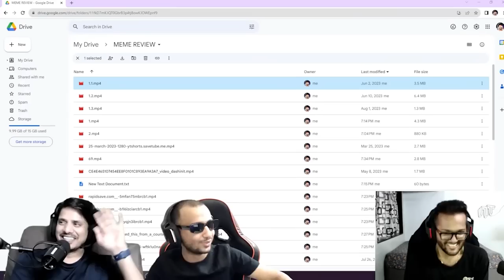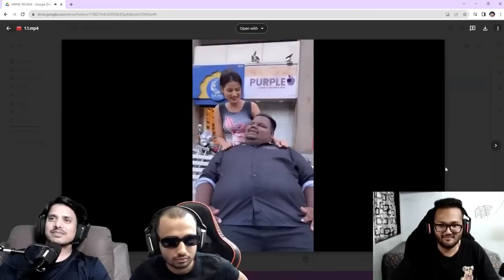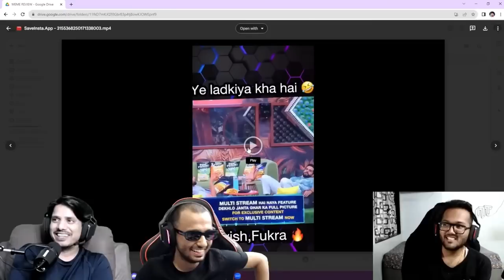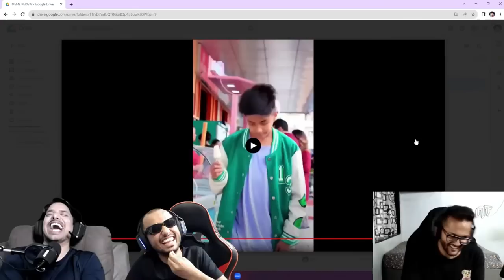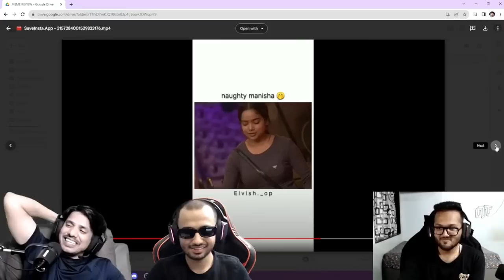BIG BOSS WINNER REVEALED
Elvish Yadav Vs Fukra Insaan In Big Boss Finals
Whom do you support?

Edit: Michael Ancrath
Thumbnail: Warlord

Special Thanks To:
Elvish Yadav
Fukra Insaan
Salmon bhai
Deer
Mahesh Dalle
Billo Bagge
Yadav Brand Song